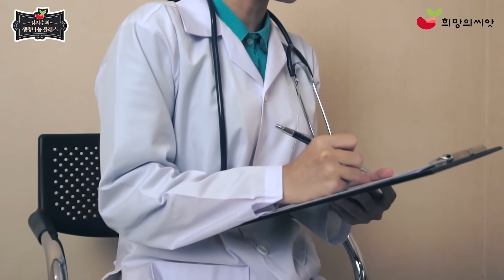김지수의 생명나눔 클래스 - EP.02 지금 만나러 갑니다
배우 김지수와 함께하는 생명나눔 클래스!
두번째 에피소드로 장기기증자 유가족분을 직접 만났습니다.

5명의 생명을 살린 학준이와 학준이 어머니의 이야기,

매주 금요일! 『김지수의 생명나눔 클래스 』영상이 보건복지부 유튜브 (복따리), 페이스북, KONOS 인스타그램에  업로드 됩니다.